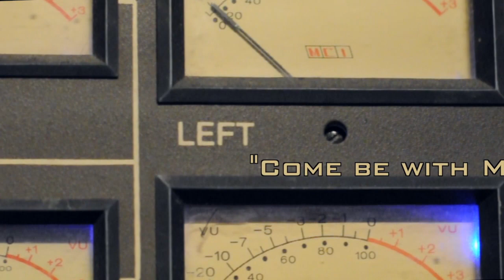Matthew Fowler Performs "Come Be With Me" Live @ Medusa Studios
Matthew Fowler Performs "Come Be With Me" Live @ Medusa Studios.   Videography by Ari Miller and David Melosh.   Audio Recording and Mixing by David Melosh